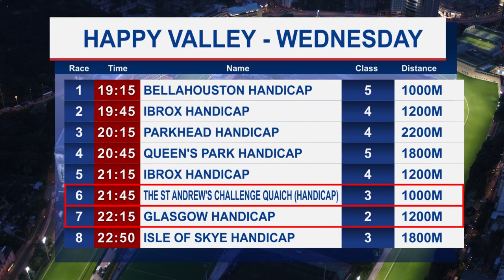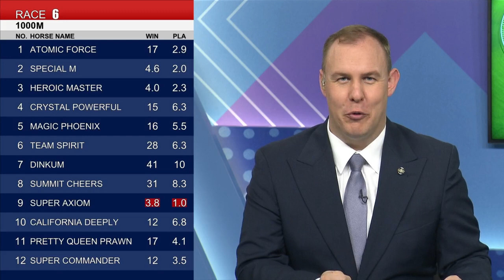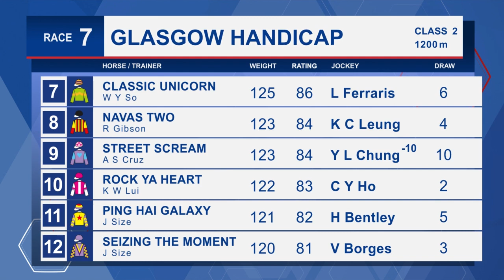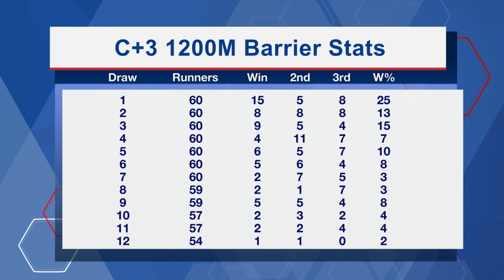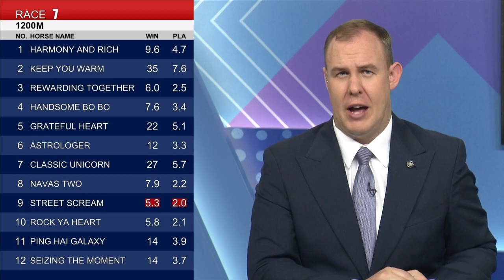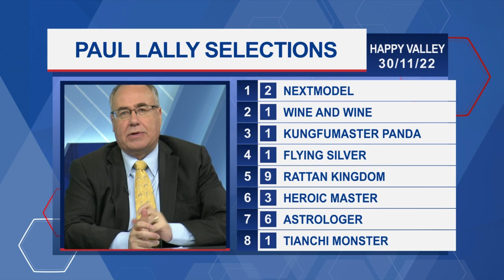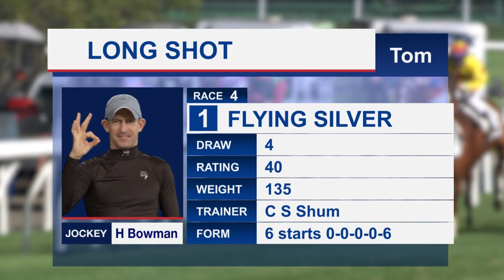[Racing To Win] 22/23 #23 Happy Valley (30 November)